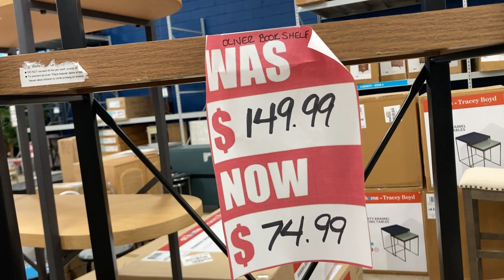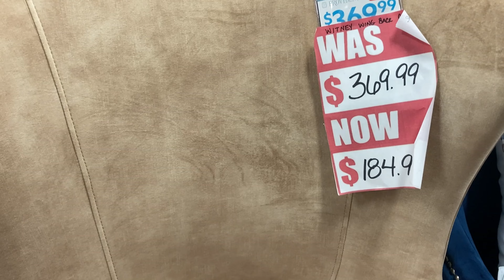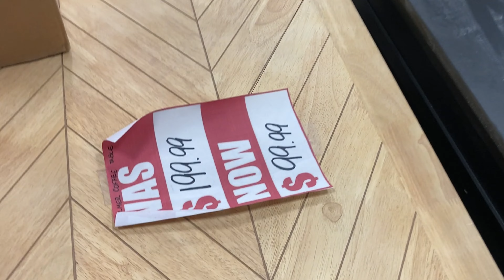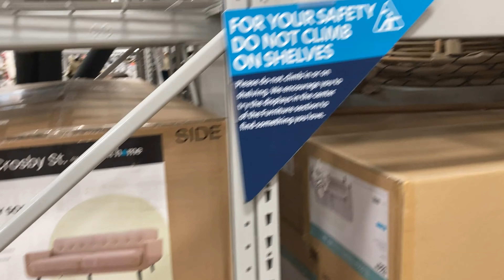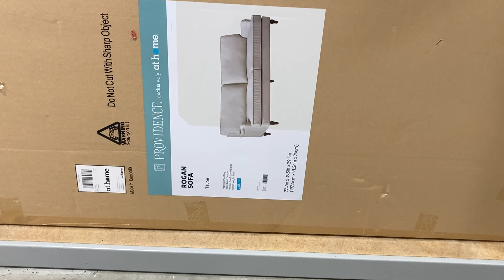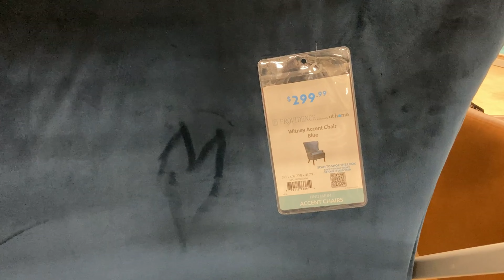AT HOME SHOP WITH ME FURNITURE SOFAS ARMCHAIRS COFFEE TABLES HOME DECOR SHOPPING STORE WALK THROUGH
AMAZON BEST SELLERS (affiliate link with commissions earned) At Home shop with me store walk through with home furniture and sofas and couches and sofa and couch ideas and armchairs and chairs and coffee tables and consoles and console tables and home decor and decorative accessories and plants and trees and for summer 2024 and athome athomeshopwithme furniture athomeshopping shopping home shopwithme storewalkthrough and this shop with me or come with me virtual shopping store walk through at the store in Brick NJ or New Jersey which is like a Walmart or BJs or Costco or Big Lots or Sams Club or Target or IKEA or TJ Maxx and also Marshalls or HomeGoods or Home Goods and they also have home goods items like planters for plants and pots, furniture and chairs and baskets and tabletop decor, spring decorations and floral and flowers and vases and stem and stems and holiday seasonal decor and other items for the house to decorate and look nice and pretty and beautiful for spring time and summer and fall and winter and Christmas and filmed with my iPhone SE and GoPro Hero 9 Black video camera and NJShoreBeachLife channel will have shop with me shopping store walk through videos from stores around the NJ or New Jersey shore area including Walmart, Target, IKEA, Home Goods, Marshalls, TJ Maxx, Burlington, Dollar Tree, Hobby Lobby and others and thanks so much for watching